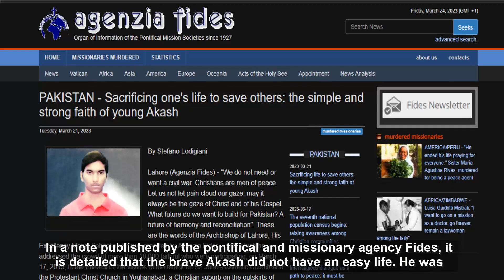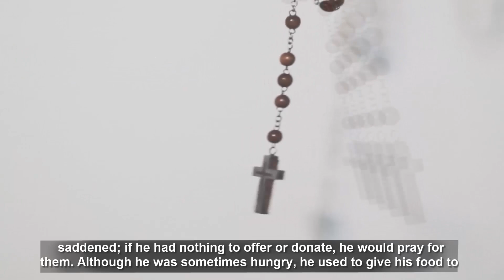Shocking! Young man gave his life for those who were in the Eucharist!